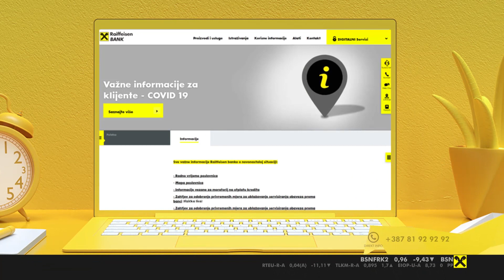Vodite računa o zaštiti ličnih podataka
Različiti pokušaji prevara svakodnevna su pojava na Internetu.

Phishing napadi predstavljaju pokušaj iznuđivanja povjerljivih podataka od korisnika Interneta, kao što su korisnička imena, lozinke i podaci o karticama a s ciljem njihove zloupotrebe. To može biti putem lažnih e-mail-ova, SMS poruka, nagradnih igara na društvenim mrežama ili bilo kojeg drugog elektronskog kanala.

Prije smo bili svjedoci organizovanja lažnih nagradnih igara na društvenim mrežama, a nedavno su građani dobili i SMS poruku koja je sadržavala maliciozni link, a prilikom čega je korišteno ime Raiffeisen banke.

Postoji nekoliko načina prepoznavanja phishing poruke. Ovakve poruke veoma često sadrže gramatičke greške i izgledaju vrlo neprofesionalno. Prevaranti najčešće oponašaju poznate kompanije ili institucije koristeći njihov vizuelni identitet poput logotipa ili fonta ili krivotvoreći adresu pošiljatelja. Međutim, Raiffeisen banka nikada ne traži od klijenata lične podatke putem e-maila ili SMS-a, a sve informacije koje banka komunicira navedenim kanalima su informativnog karaktera.

Stoga sve klijente molimo da vode računa o zaštiti ličnih podataka kako bi se zaštitili od zloupotreba, te da ovakve poruke ignorišu i odmah izbrišu.